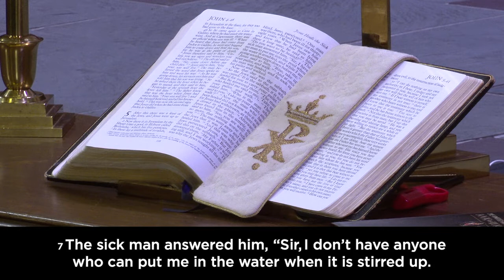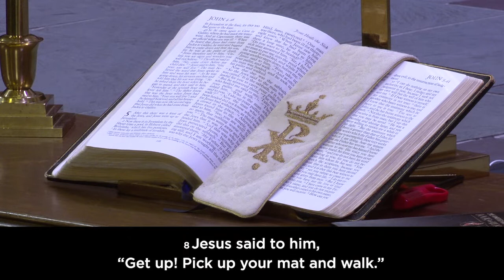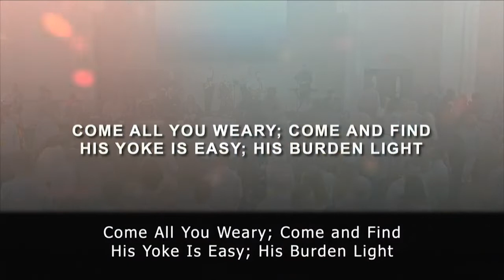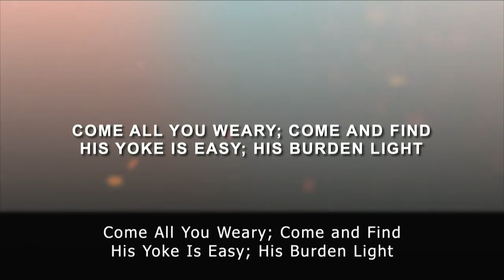May 22, 2022: The Gathering Service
Sermon: 22:20
Rededication: 34:49